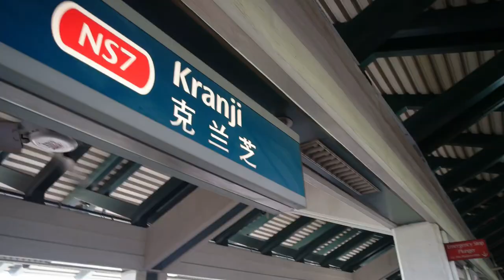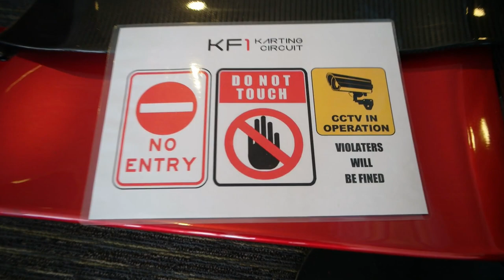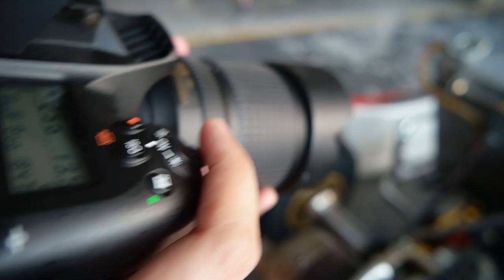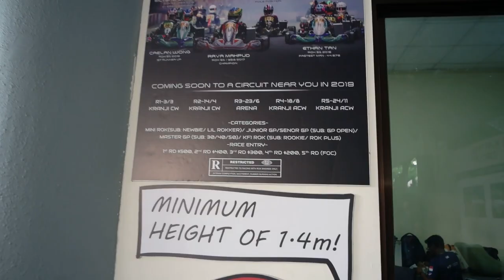Go Kart - KF1 Karting Circuit in Kranji Singapore - Part 1 Adult Edition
KF1 Karting Circuit in Kranji Singapore

Adult Edition